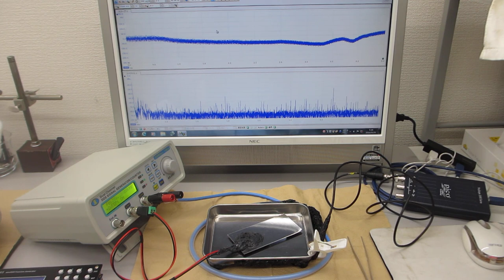超音波の相互作用をコントロールする実験